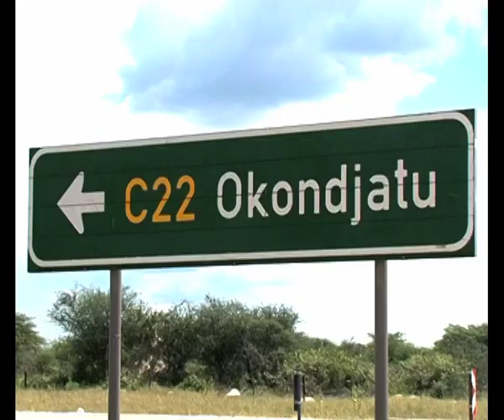Cow faces an uphill battle in apprehending the mushrooming gangs of suspected robbers-NBC